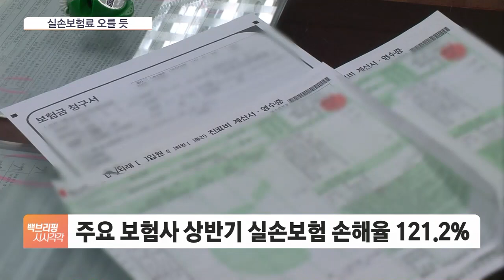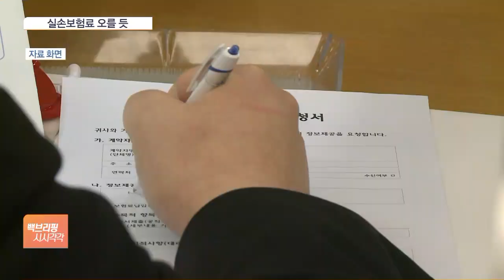보험료 또 올라?…내년 실손보험료 인상될 듯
[앵커]

손해보험사들이 실손보험에서 보고 있는 적자가 커진 것으로 나타났습니다.

가입자가 낸 보험료보다 타낸 보험금이 많았다는 건데, 이렇게 되면 내년 보험료를 올리는 게 일반적이라 소비자 재정 상황에도 영향을 줄 것으로 보입니다.

전서인 기자, 보험사 적자 얼마나 올랐습니까?